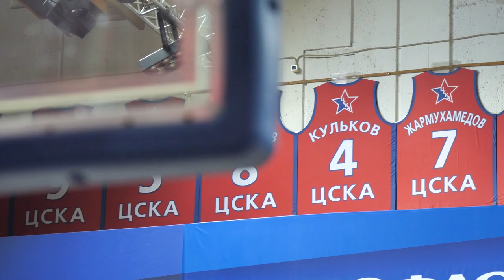Preview: VTB UNITED LEAGUE Finals. CSKA vs UNICS Game 3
ЦСКА ведет 2:0 в финальной серии плей-офф Единой лиги ВТБ. Для завоевания кубка осталось сделать один шаг. Защитник Дэниэл Хэкетт и главный тренер Димитрис Итудис о предстоящей игре с УНИКСом в репортаже